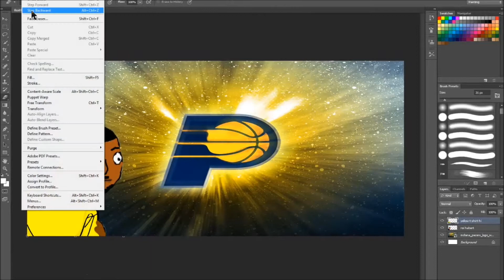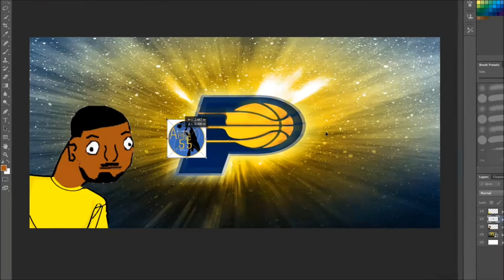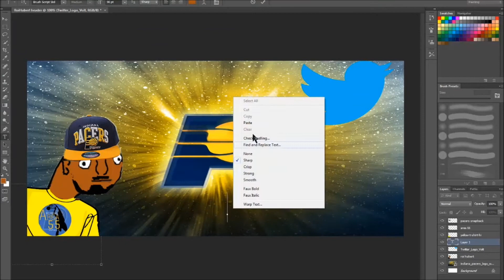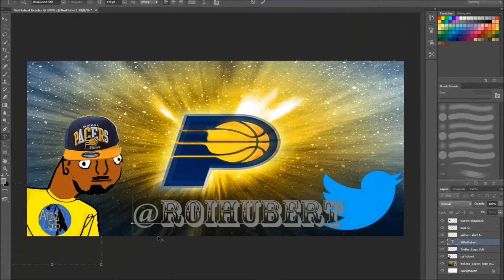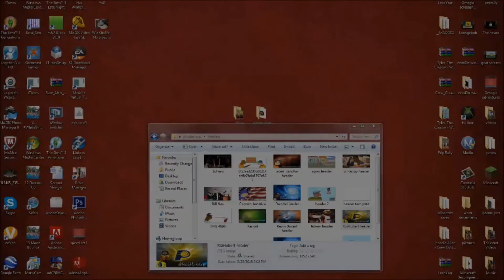RoiHubert twitter header speed art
my 2nd speed art ever. if youd like a header message my kik:FuckTylar

1st song-No sleep DJ Tical Remix
2nd song-WhiteGirlProblems(Hoodie Allen)